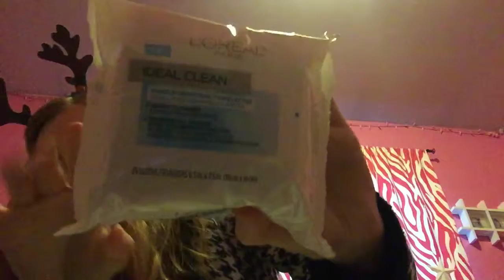Kroger coupon haul